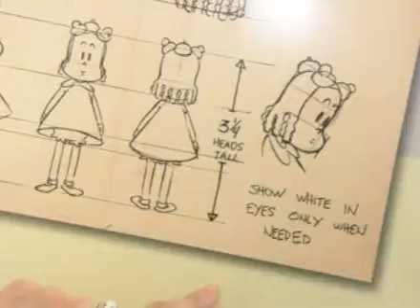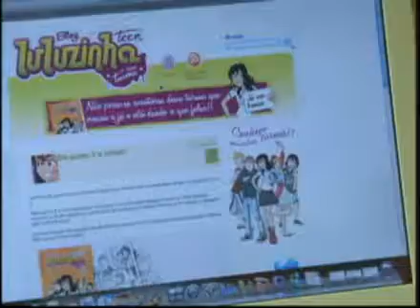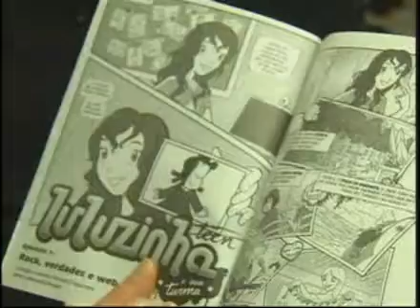Luluzinha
A personagem acaba de completar 75 anos, mas desafia o tempo e se mantém mais jovem do que nunca com seus impecáveis cachinhos.